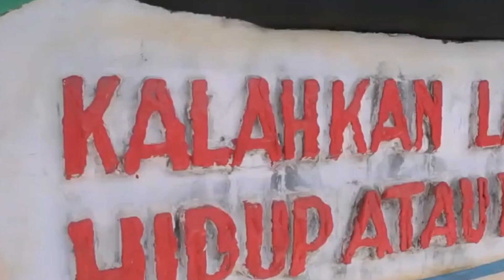GANYANG AUSTRALIA CARI MATI KE INDONESIA KUMPULKAN 2 PASUKAN GABUNGAN ELITE KE PERBATASAN